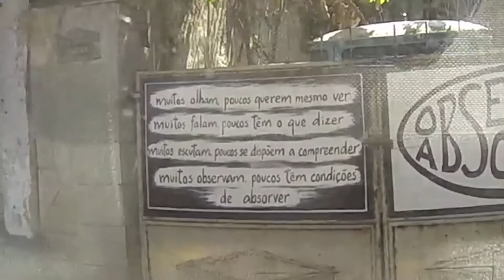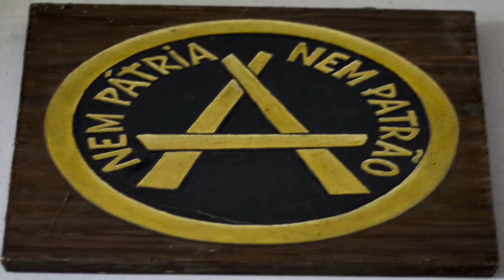Eduardo Marinho - Sobre a bacia hidrográfica de São Lourenço